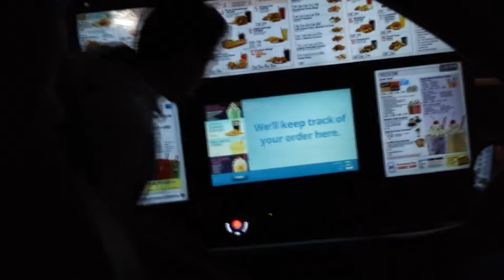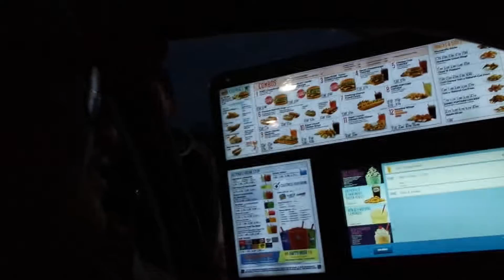Downtown Portland Vlog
Sorry we couldn't go out and walk around down town there was no parking. We will be doing a vlog like that soon :)
snap chat- w.stpierre
music used in video
Maxzwell wonderful